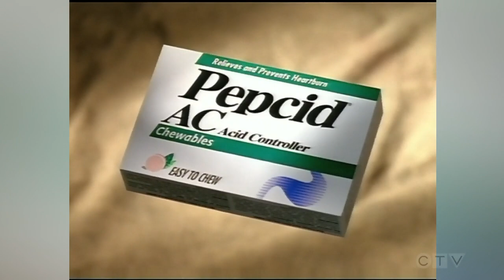One-on-one with Clint Eastwood | Archive interview with Sandie Rinaldo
Sandie Rinaldo sits down with actor Clint Eastwood to talk about fame and family and his son's music career.